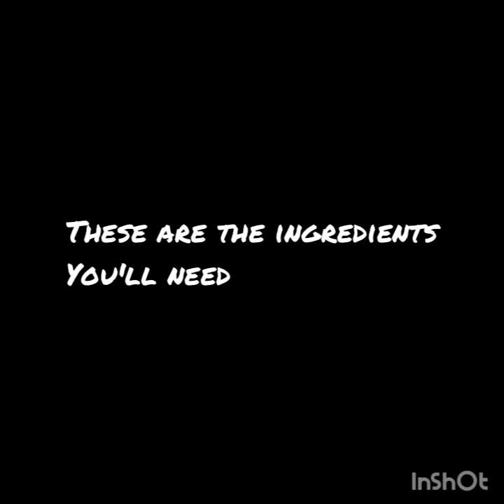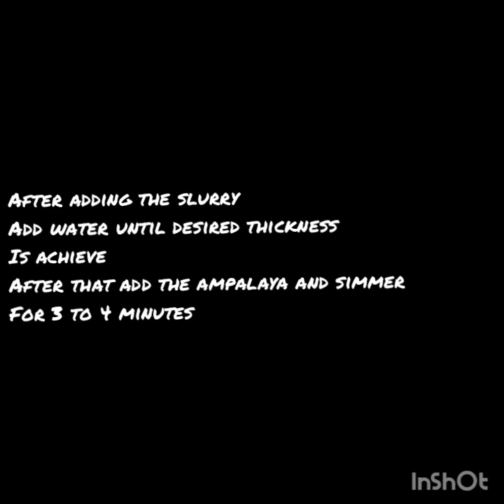Practicum Requirement: Amapaya Con Carne 6/30